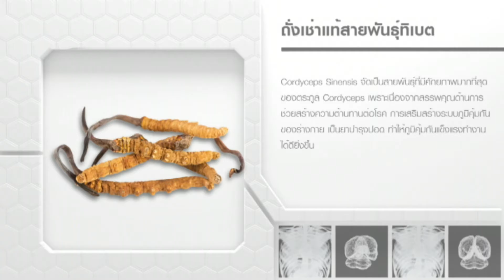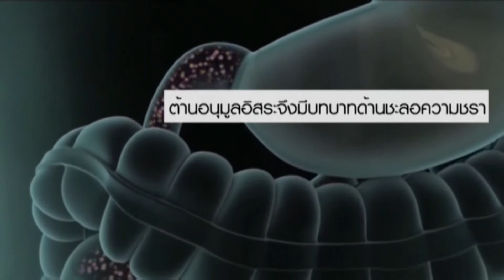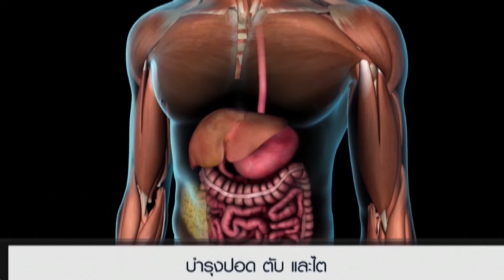Six Shopping 22-10-61